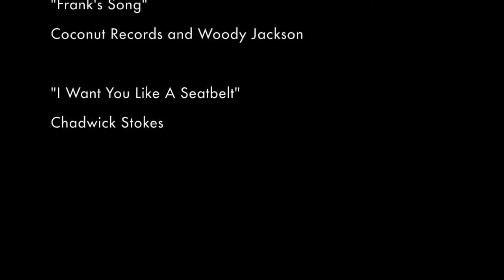Utopiaville. A world without gender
Class project for Gender and the Body at Middlebury College
Script & Concept by Ivy Geilker
Inspired by Judith Butler, Judith Lorber, Carly Gieseler, Paisley Currah & Tara Mulqueen